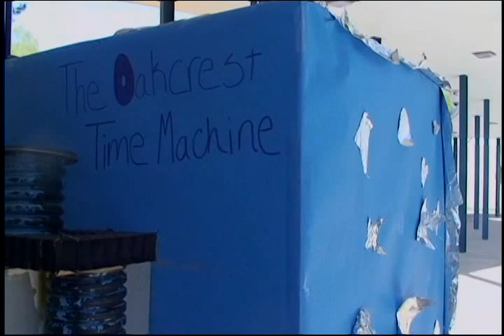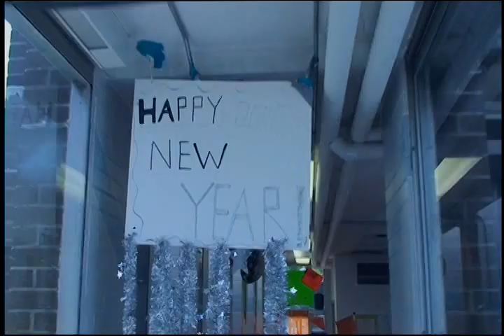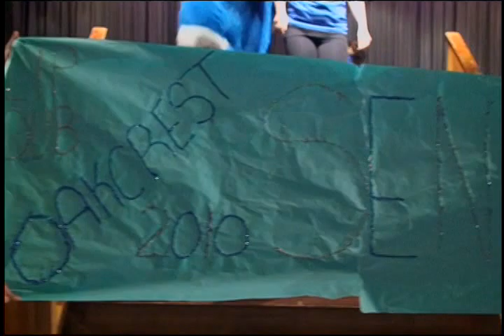Oakcrest High School Lip Dub-50 Year Anniversary Celebration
Produced by the Oakcrest High School Film Institute, this "Lip Dub" video is a celebration of the 50 years of excellence that Oakcrest High School has passed on to its students and community. This Lip Dub, which was filmed in reverse, features a student created "Mashup" soundtrack of 7 songs from the decades Oakcrest's existence, and is acted out by students involved in the many programs, sports and clubs at Oakcrest. Paying homage to the tradition of educational excellence, the video also features current teachers and staff, and past educators and alumni as well. From the past to the present, Oakcrest continues to carry on the traditions and values it set forth 50 years ago- and is still  the home of "Falcon Pride". A very special thanks goes out to everyone involved who made this school wide curricular project possible-To the students, staff, administrators, custodial staff, security and alumni who particiapted and helped in the production, thank you-because none of this would have been possible.

"Other birds just fly- but Falcons soar above the rest.".